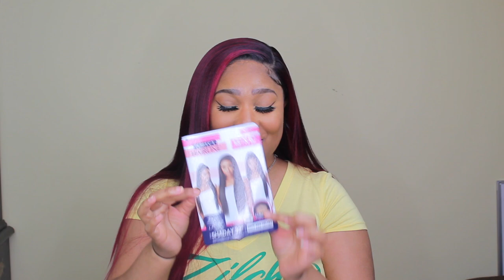OUTRE MIGHT'VE DID SOMETHING 😫Outre Perfect Hairline Synthetic 13x6 Lace Wig SHADAY 32|SAWLIFE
💸EARN CASH BACK 🛍 : Have you signed up with Rakuten yet? It’s the best site for earning Cash Back. Get a $10 bonus when you sign up with my invite link and spend $25. It’s free!

🖤T-SHIRT I’M WEARING by Zilch!

🗣WHAT IS SHANGLING, SHANNON?! Well it’s a word that i actually made up by accident, talking too fast. It mean SHEDDING + TANGLING

🧩PRODUCTS I’M USUALLY USING:

POWDERS:
Maybelline Fit me 332.
Mac Mineralized Skin finish in Dark.
RUBY KISSES 3D contour pallete in light

Lace Tint:
EBIN NY TINT SPRAY-Medium Brown
Tailored Crownz Caramel

ADHESIVE:
GOT2B spray yellow can
GOT2B gel black bottle
Bed head spray (sliver can)

SOCIALS 📲🖥💕

💜SNAPCHAT: COLORMESAW (SEE EVERYTHING HERE FIRST)